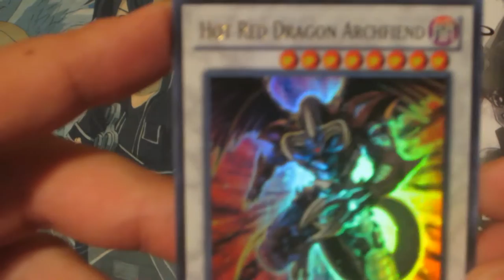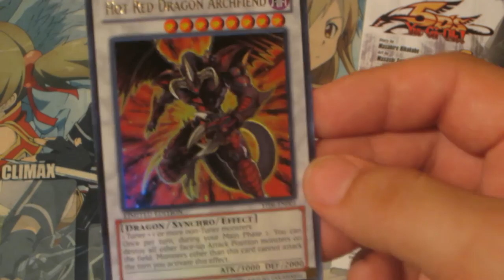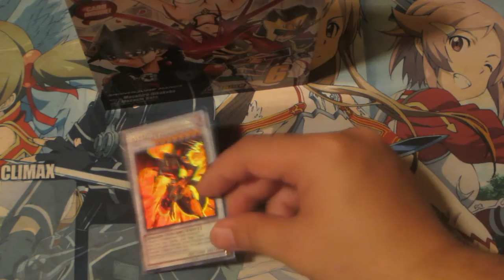Red Hot Dragon Archfiend Opening And Review Yugioh 5D Manga Book 6